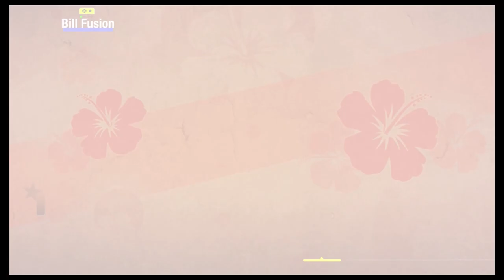Just Dance [Series] - Kiss You (Song Swap) - 5 Stars